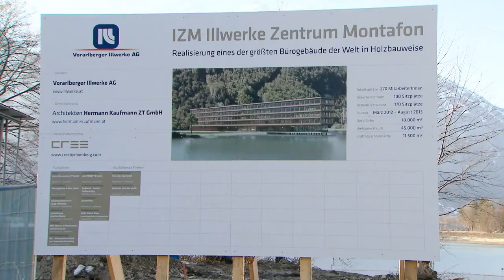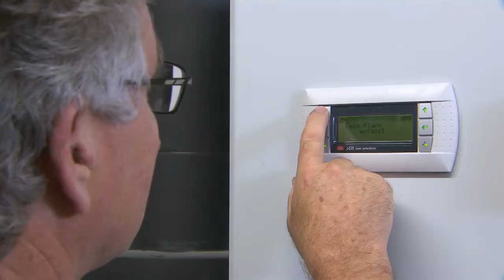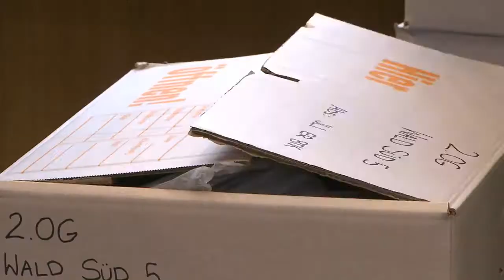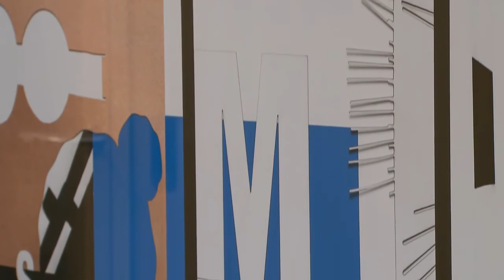Doku Illwerke Zentrum Montafon (IZM) in Vandans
120 m lang, 16 m breit und 21 m hoch. Mit diesen Dimensionen bietet das IZM den Mitarbeitern von illwerke vkw auf knapp 10.000 m² Nutzfläche hochmodernste Arbeitsplätze.